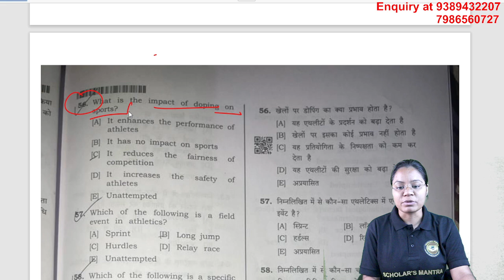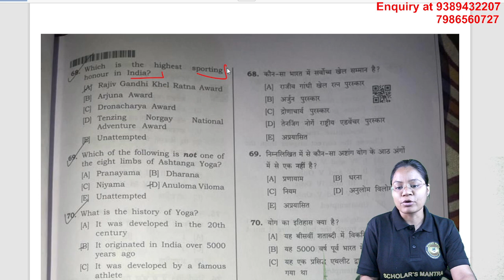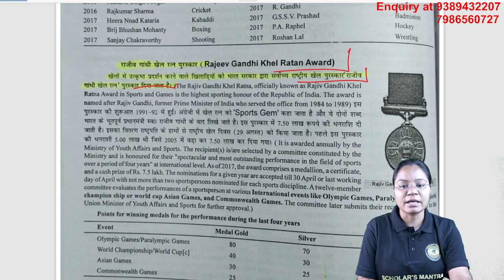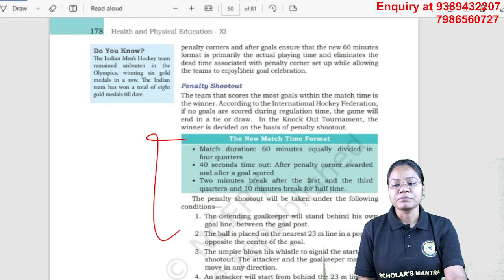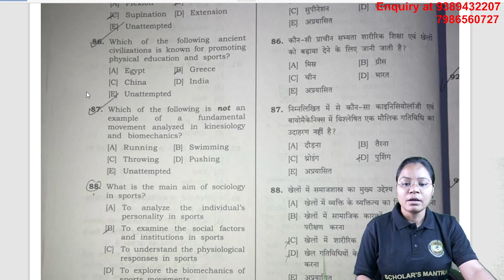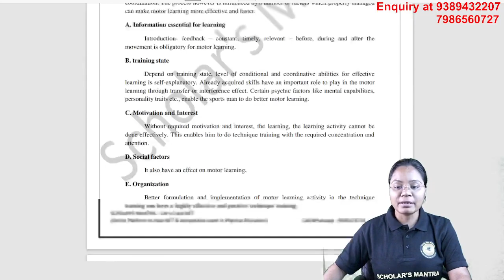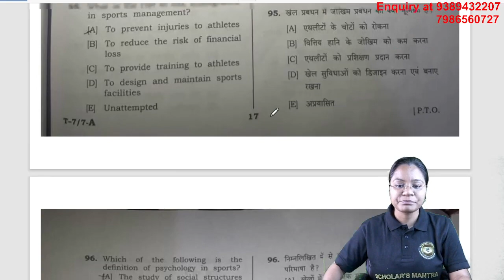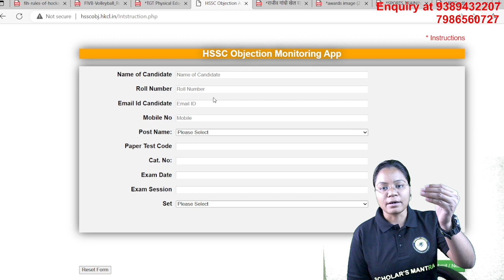7 Ques. me CORRECTION? DOUBTFUL QUESTIONS OF Haryana TGT EXAM 2023 || How to CLAIM??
Scholar’s Mantra is the first online platform in the field of physical education which is providing competitive exam preparation classes. We believe that every student is different and has different learning needs. Our teachers work relentlessly to solve their queries using their experience, and advanced technology and help them to learn better. With Scholar’s Mantra resources anyone, anywhere can gain knowledge.

हमारे चैनल स्कॉलर मंत्रा पर ऐसी और उपयोगी जानकारी प्राप्त करने के लिए बने रहें!
यदि आप शारीरिक शिक्षा के क्षेत्र में एक संरक्षक की तलाश कर रहे हैं, तो स्कॉलर मंत्रा एक ऐसा मंच है, जहां आप सस्ती फीस पर सर्वोत्तम पाठ्यक्रम प्राप्त कर सकते हैं। हम यूजीसी नेट/जेआरएफ, टीजीटी, पीजीटी, और पीएचडी जैसी परीक्षाओं की तैयारी के लिए व्याख्यान, लाइव कक्षाएं, अध्ययन सामग्री, अध्ययन योजना आदि प्रदान करते हैं।
PURCHASE UGC NET BATCH 8 FOR JUNE NET EXAM -